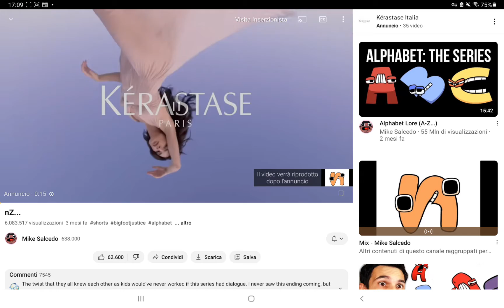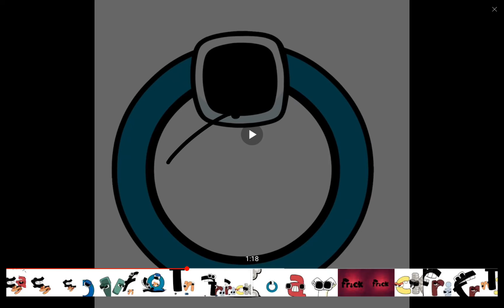LA VERA FINE DI ALPHABET LORE!